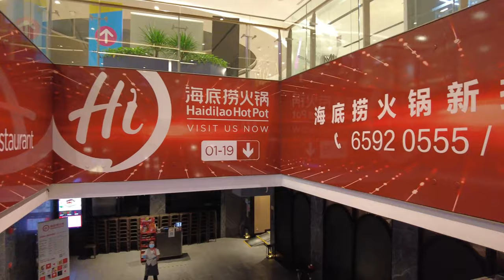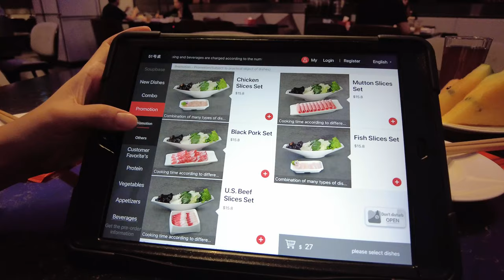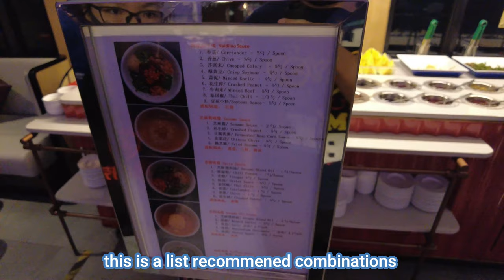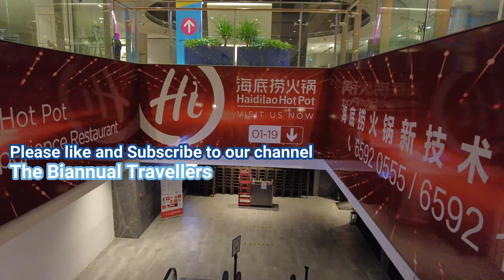Popular Hotpot Restaurant with exceptional service from staff | Hai Di Lao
Welcome to another episode of The Biannual Travellers. In this video, we will be sharing our experience dining at Hai Di Lao Hotpot. A Chinese hotpot restaurant that is well known for their great service to customers and their high quality of food.